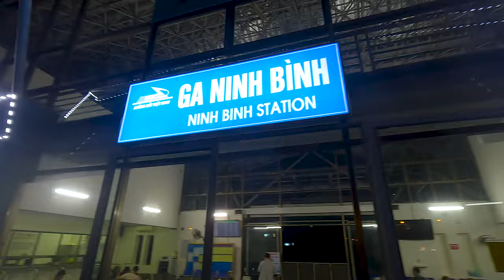I Survived the LONGEST Train Journey During a Super Typhoon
Today's video is about the longest train journey I have ever been on. It started off with a rainy morning at our accommodation, and we made our way to Ninh Binh Station to wait for our train. Little did we know that our train would be delayed until 8 a.m. the next morning. We eventually made it to Hoi An at 11 p.m. the evening after. My First experience of a super typhoon was pretty interesting. It was a massive storm but luckily we avoided the eye of the storm.

Timestamps
00:00 – Intro
01:42 – Ninh Binh Station
06:19 – The Next Morning
07:07 – The train Finally arrived
07:30 – On The Train
17:35 – Outro

Let me know your thoughts or any questions in the comments below.

More Content:
Follow me for more updates:
X: @Asher_Hoogh

Infraction - Summer Evening

Infraction - Part of Life

Gear//
GoPro Hero 11 Black: